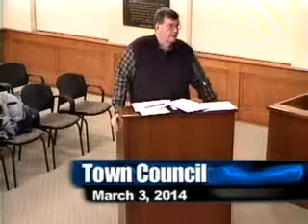IT Study Fail Rocky Hill